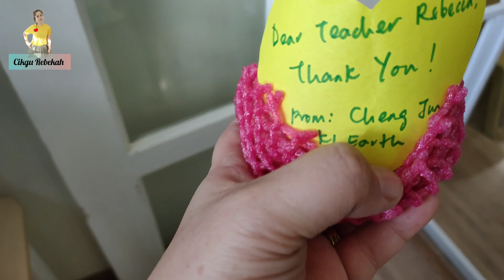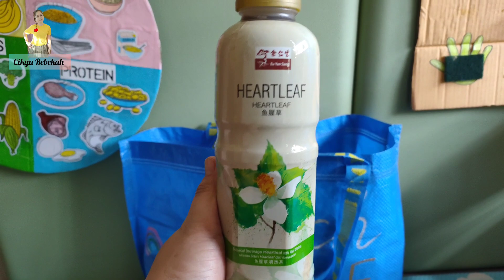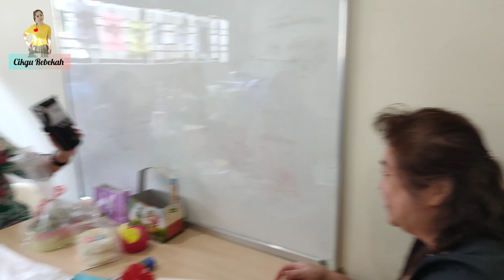Happy Teachers Day 2023 || Dapat Banyak Hadiah Dari Kanak - Kanak, Terima Kasih Semua.